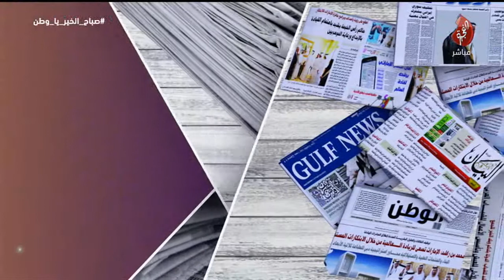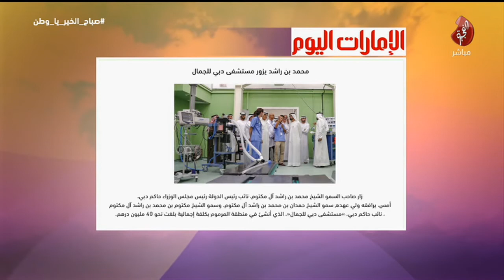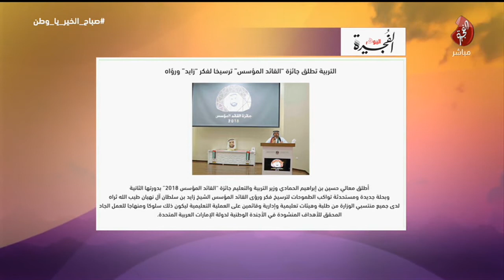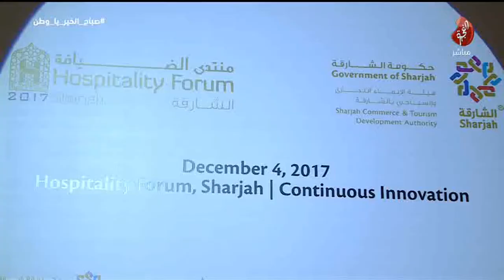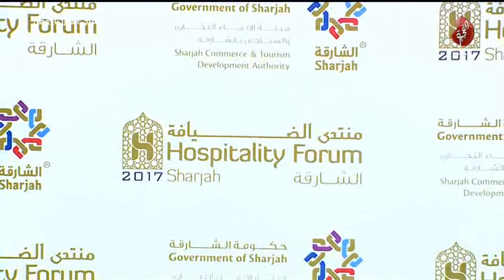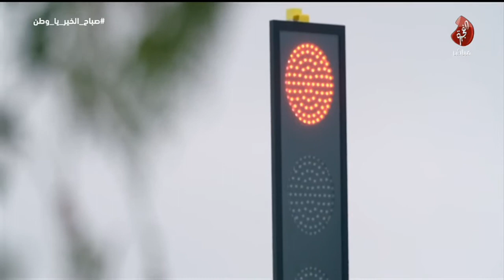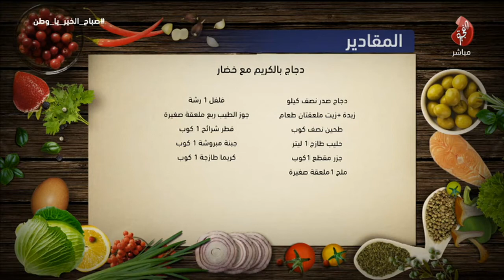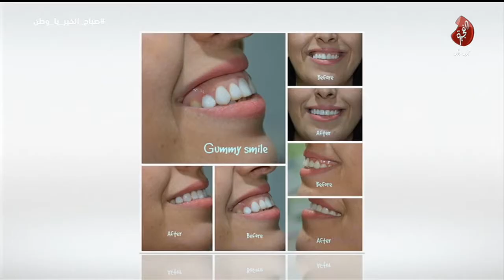برنامج صباح الخير يا وطن تاريخ 05-12-2017 تليفزيون الفجيرة .